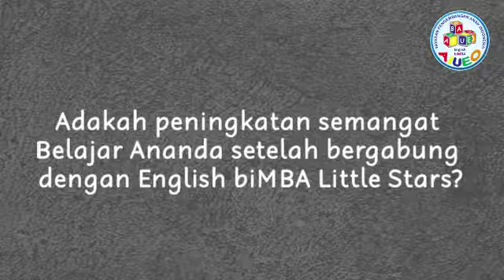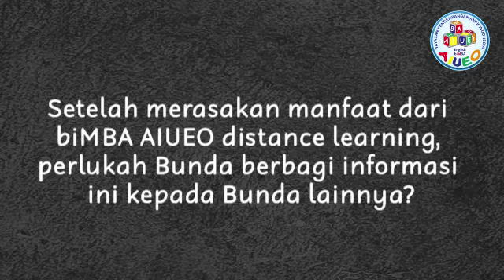Fatih Sudah Lancar dan Jelas Mengucapkan Kalimat Sederhana Dalam Bahasa Inggris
Hello English biMBA Learners

Semoga semuanya dalam keadaan sehat dan terus semangat yah.

Bunda Iva berbagi pengalamannya setelah Fatih ikut bergabung dalam menumbuhkan MINAT terhadap Bahasa Inggrisnya. Wah, Fatih udah jago nih sekarang. Ada yang iri gak nih? Hehe. Ayo buruan ikut kelas COBA GRATISNYA.

Agar English biMBA Learners dapat melihat video-video terbaru dari English biMBA